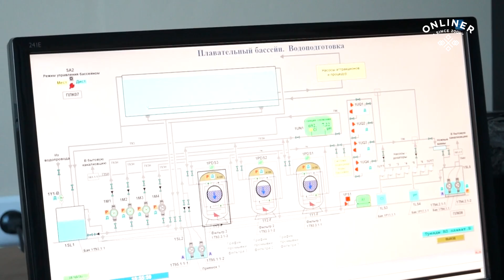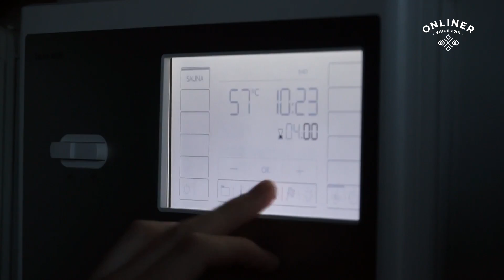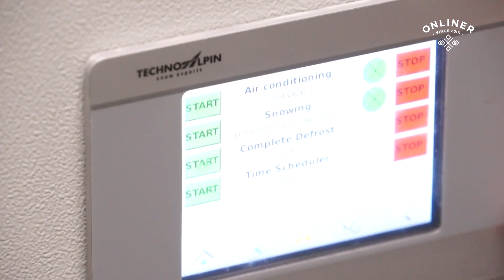Как готовят аквапарк к рабочему дню: репортаж onliner из центра фристайл